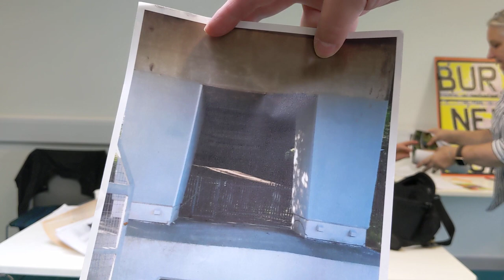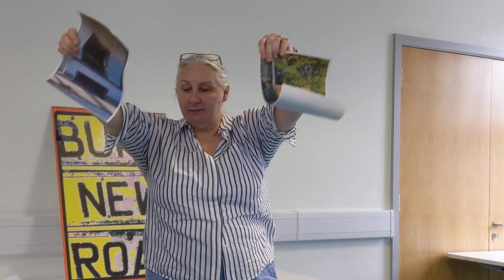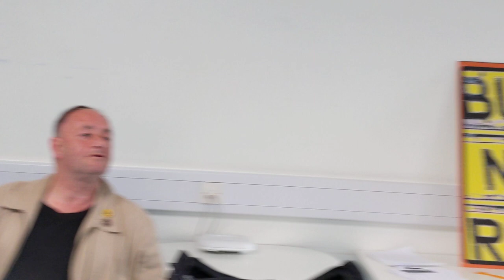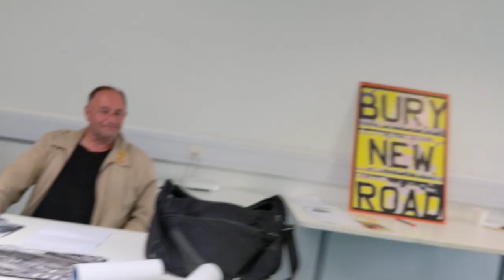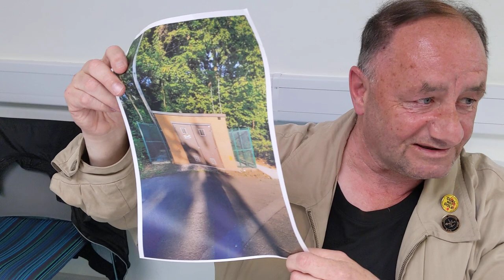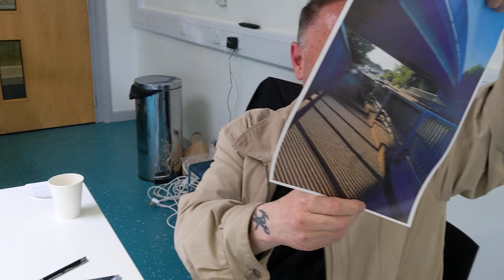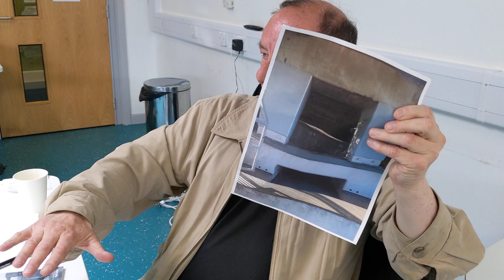Tunnels Under Bury New Road by former miner Paul Kelly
Paul Kelly from the Irwell Valley Mining Project talks at the Bury New Road Festival about mining tunnels under Bury New Road, Prestwich and Salford